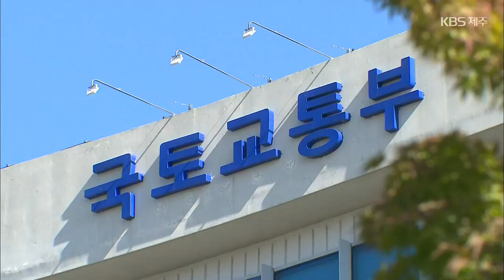“빗물 난산리로 집중”…조사 유역 축소 의혹 / KBS 2023.04.11.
제2공항 전략환경영향평가 관련 속보 이어갑니다. 사업예정지인 성산읍은 제주에서 비가 가장 많이 내리는 곳이죠. 국토부 조사 결과, 제2공항이 들어서면 빗물이 난산리로 집중될 것으로 나타났는데 조사 면적을 축소한 것 아니냐는 의혹도 제기됐습니다.